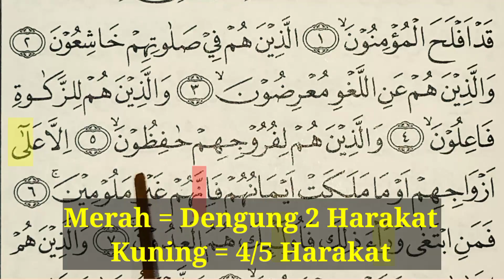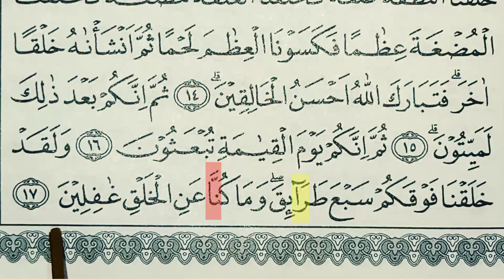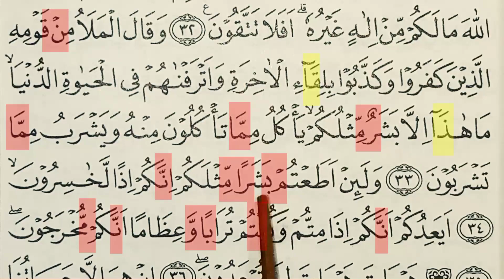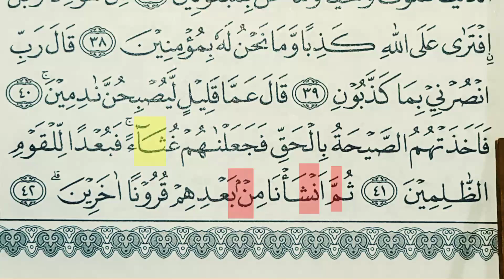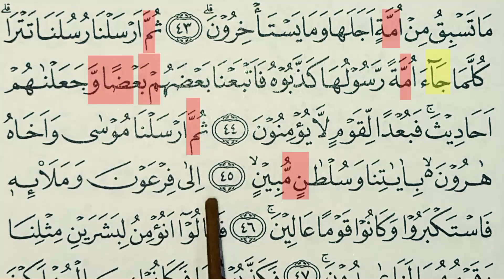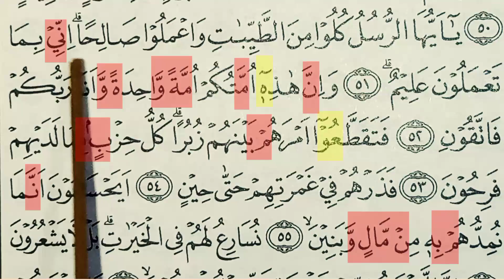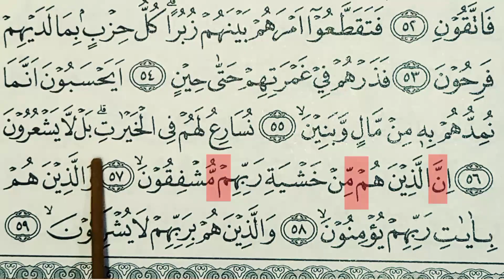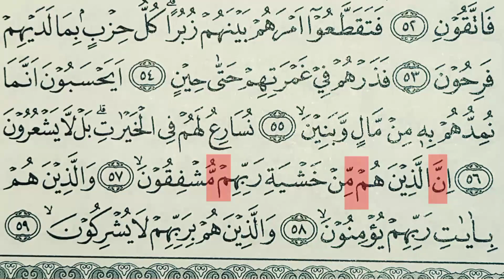Tadarus Surat al-Mukminun Ayat 1-59 Ada Tanda Warna Panjang & Dengung Agar Lancar Baca al-Quran